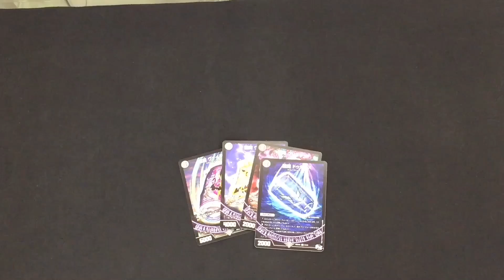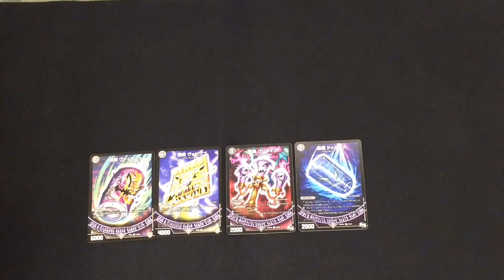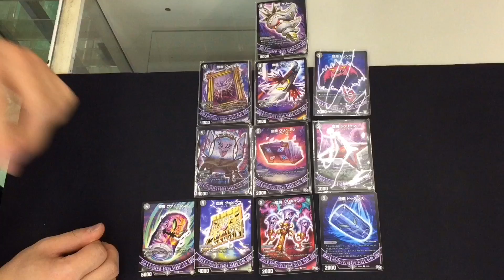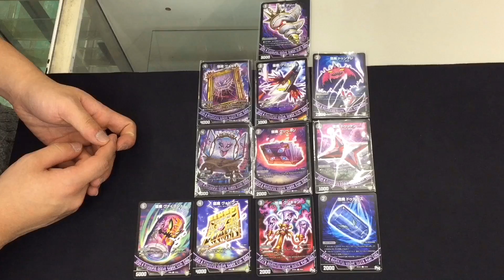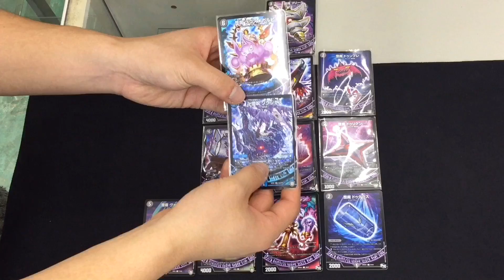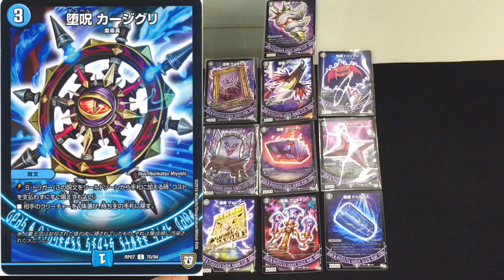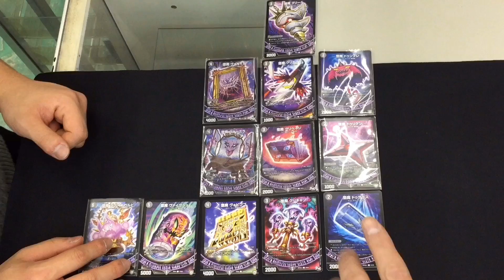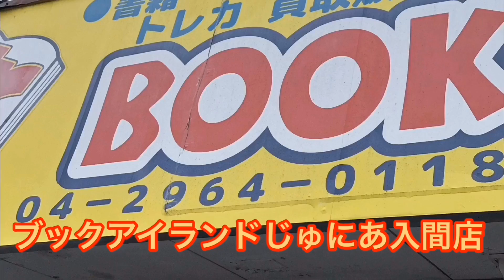【スクープ！魔導具の秘密】魔導具に秘められた謎を追え！ デュエルマスターズ 2019.2.28